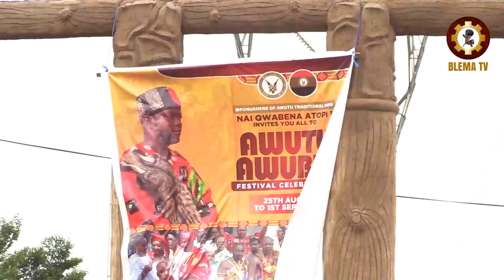AWUTU AWUBIA FESTIVAL AND SPRINKLING OF KPOKPOI BY NAI QWABENA ATOPI I BOUNDARY CHIEF OF AWUTU